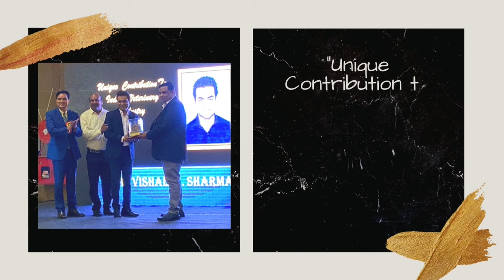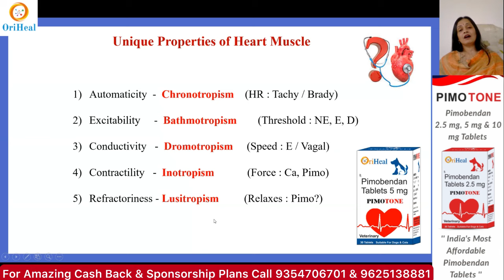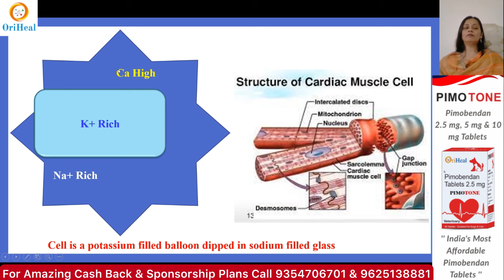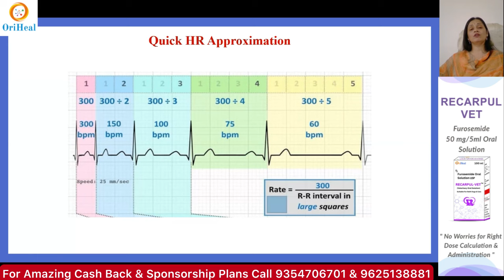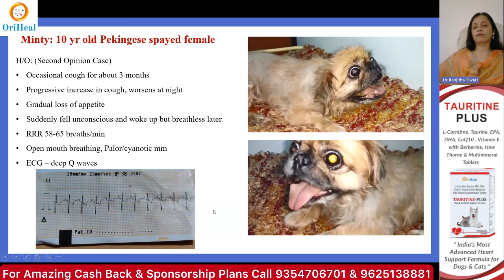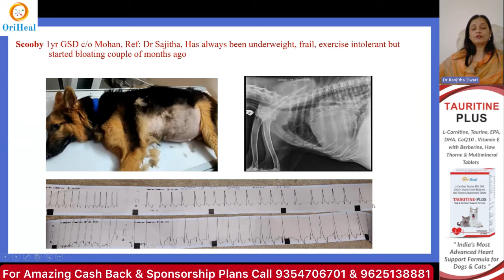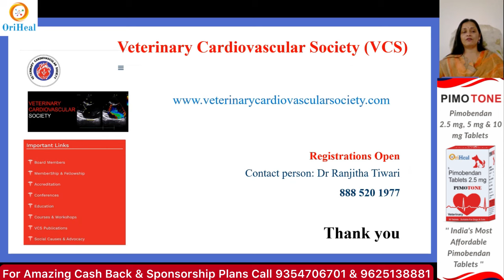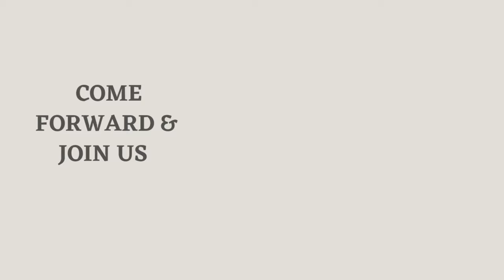Small Animal Ecg: Bursting Myths, Legends & Fears by Dr. Ranjitha Tiwari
Oriheal Lifesciences organised this Webinar on 3rd December 2023
Speaker of this Webinar Series is Dr Ranjitha Tiwari,
Born and brought up in Hyderabad, southern state of India. Pursued her Bachelors in Veterinary Science from then Andhra Pradesh Agriculture University, Hyderabad. Masters In genetics and breeding from National Dairy Research Institute Karnal. Then moved ahead to United States of America to pursue her “integrated PhD”, where in her PhD research was on “Autophagy”. Moved back to homeland and started clinical practice entitled ‘Hope Animal Clinic’ in a small town in the outskirts of Hyderabad. Later pursued course in Cardiorespiratory Medicine under the Mentorship of Dr Neik Bejerink from College of Veterinary Education, Sydney University. Has attended multiple National and International symposia both human and veterinary ones, honing her knowledge in comparative Veterinary Cardiology. She also attends many Human Cardiology webinars (ECG & Structural heart diseases) and is a member of three Human Cardiology Societies.
In lieu of creating awareness towards the crucial discipline of Veterinary Cardiology among the fellow veterinarians, Dr Ranjitha has been managing two serious WhatsApp study groups teaching exclusive veterinary cardiology namely Vetcardians -1 & 2. During covid period, Vetcardians has achieved the honour of delivering 27 webinars exclusively in veterinary cardiology and that too by the Vetcardian members themselves.
She has been a invited speaker of Veterinary Cardiology at various state associations like Pune and Kerala, has delivered multiple online national and international webinars, and was the invited speaker at first ever ‘National Symposium in Canine Cardiology’. Dr Ranjitha has been invited to teach Echocardiography in Small Animals by Sri Lanka Veterinary Association thus becoming the first Indian Veterinarian to teach Veterinary Echocardiography to foreign vets.
Dr Ranjitha strongly believes in three concepts –
Firstly, “every patient is cardiac compromised to some extent, all it needs is to identify and stage it”.
Secondly, the development and establishment of veterinary Cardiology as a crucial discipline can only be achieved through mutual education and honest referral.
Thirdly, spreading awareness of cardiac health both among veterinarians and pet parents is a huge responsibility of every veterinarian, after all its about heart we are referring to!